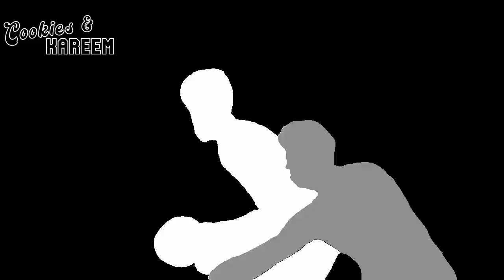Franz Wagner Highlights | Magic vs. Knicks | 29th Dec 2023